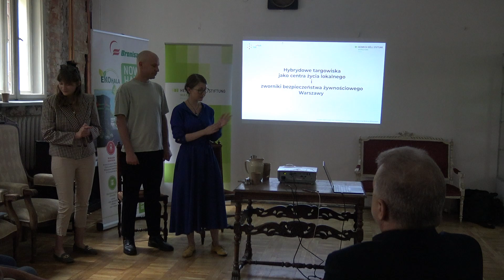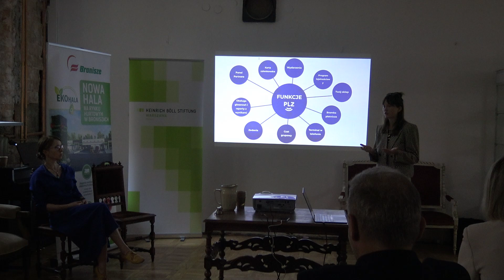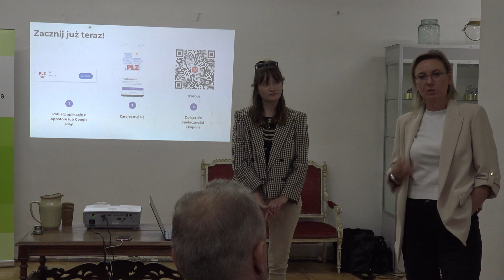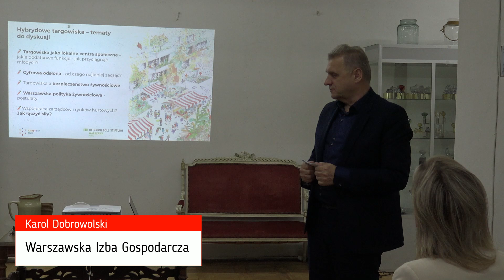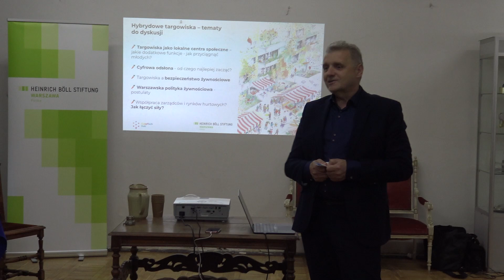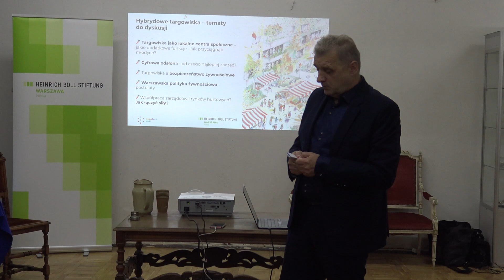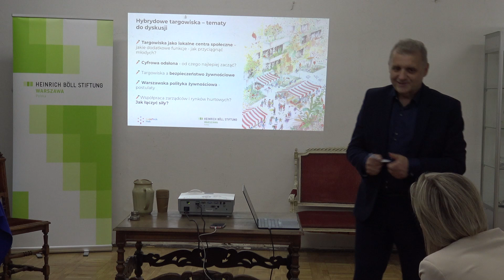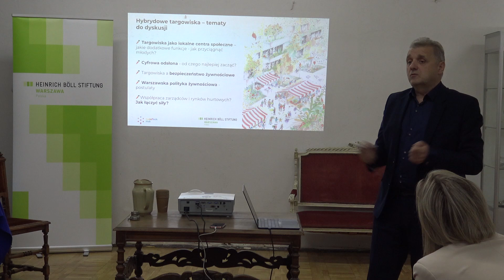Seminarium ,,Hybrydowe targowiska"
Dnia 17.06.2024 w  Spółdzielni Samopomoc Chłopska przy ul. Kopernika 30 w Warszawie odbyło się seminarium pt: ,,Hybrydowe targowiska", którego tematem był rozwój działania targowisk. Podczas spotkania omówione zostały problemy polskich targowisk i sprzedających na nich swoje produkty rolników, możliwości rozwoju targowisk oraz rozwiązania informatyczne (targowiska online i aplikacja PLZ), umożliwiające kontakt sprzedających z klientami oraz handel online.

W tajniki hybrydowych targowisk wprowadziły uczestników seminarium ekspertki: Joanna Erbel i Alicja Wójcik z Coop Tech Hub.